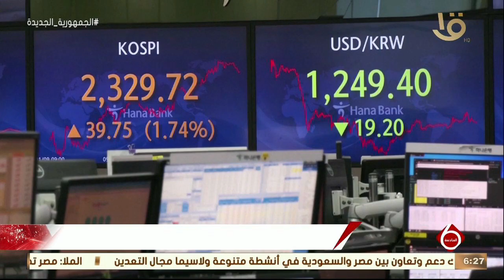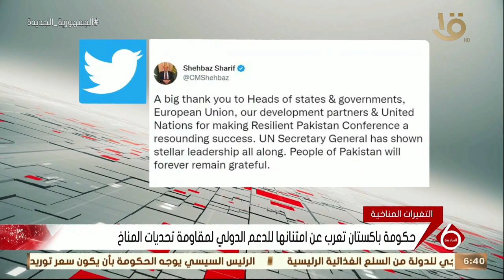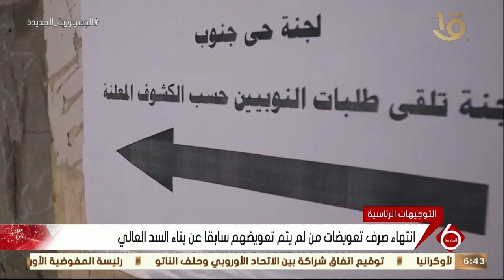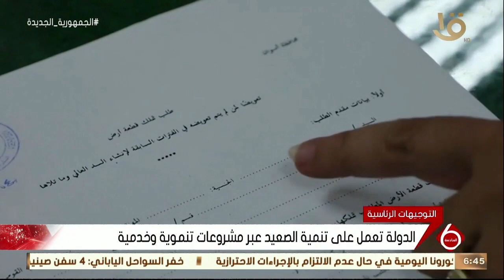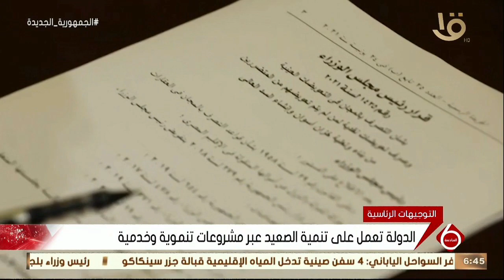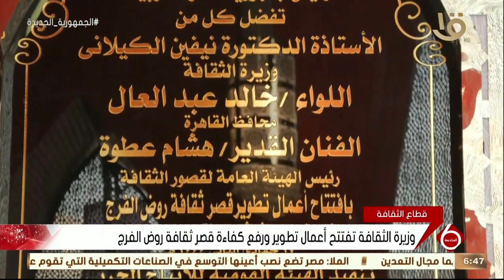نشرة السادسة | أهم الأخبار السياسية والاقتصادية محليا وعالميا.. 10-1-2023